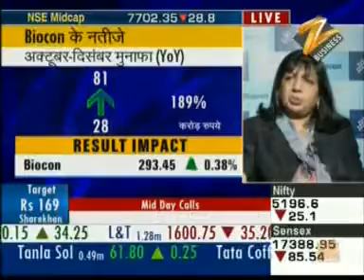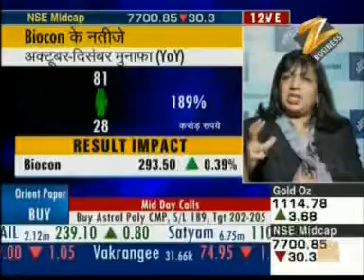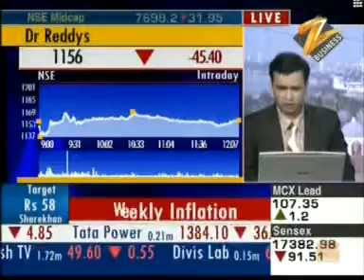Biocon_Q3_FY_09-10_Results_Interview_with_Zeebusiness.mp4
Biocon_Q3_FY_09-10_Results_Interview_with_Zeebusiness